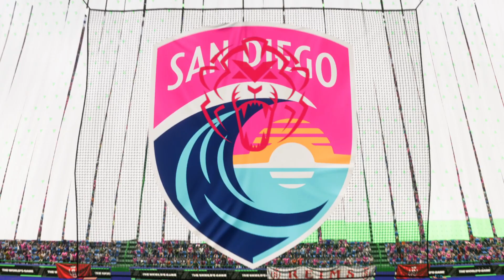EA Sports FC 24 | Squad Battles: SUMO FC vs EBKruu | SUMO GT | Tamil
𝐌𝐲 𝐏𝐂 𝐒𝐩𝐞𝐜𝐬:
。・RAM - GSkill Trident Z 3200 Mhz 32 GB (2x16ɢʙ)
。・GPU - INNO3D ICHILL X4 RTX 3080 10GB
。・Monitor - MSI OPTIX MAG251RX 24.5"
。・Keyboard - ASUS Keyboard K1
。・Mouse - Logitech G502 Hero